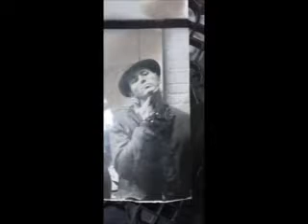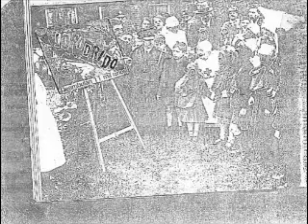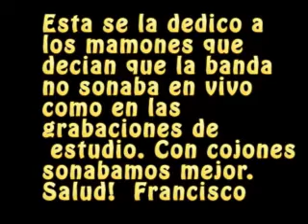Lopo Drido- Quitame las manos de encima y Individual (RS) practica principios 1993Puerto Rico Punk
Esta es la unica practica de Lopo Drido con sus miembros fundadores.  Carlos (Paja) Colon, Cesar Arroyo (el hijo del dueno de la TEa SJ,)  Francisco Rosado y Juanko Suarez.  Se grabo en una cassetera en el sotano de casa de los abuelos de Francisco.